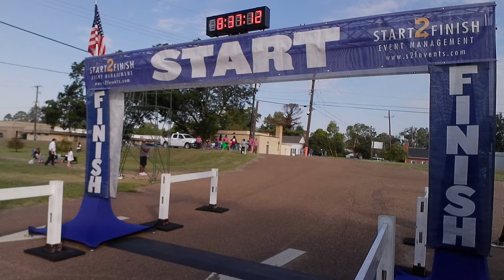2022 300 Oaks Road Race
2022 300 Oaks Road Race